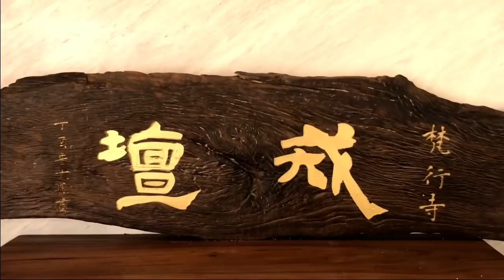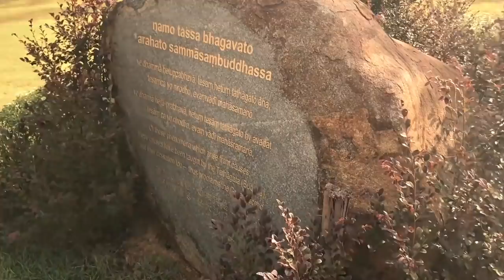The Path of Serenity in Brahmavihara Monastery & Retreat Centre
Editor: Sunanda